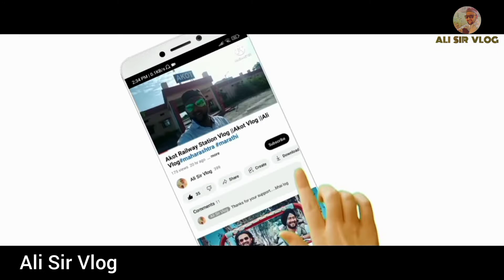ख़ूबसूरत पिलर से सजी एक प्यारी सी मस्जिद 🥰@aaptak24news110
guys aap is vdo me dekhoge chaman Masjid Jo Mughal Empire ke zamane ki hai